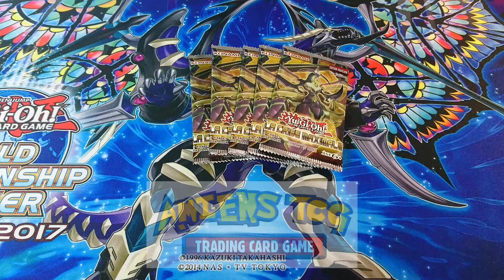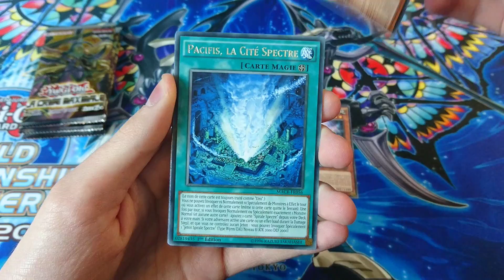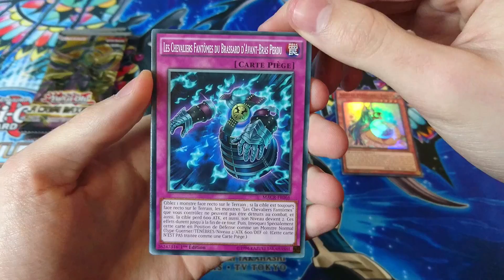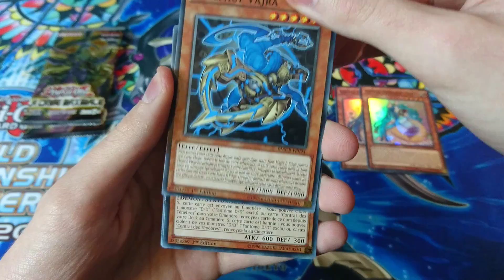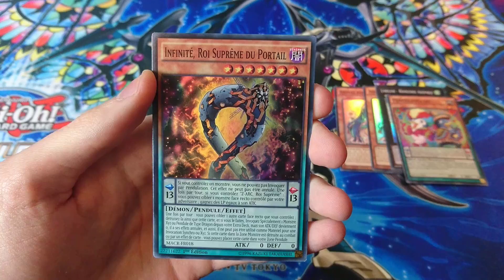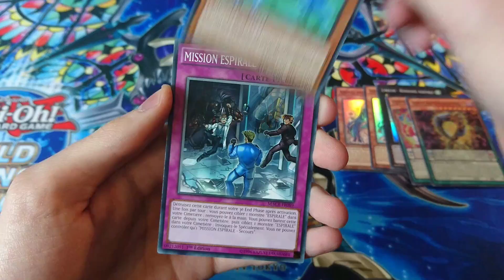Yu-Gi-Oh! Ouverture BOOSTERS La Crise Maximale !! (*5 Boosters*)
Salut à tous aujourd'hui on se retrouve pour une nouvelle vidéo et aujourd'hui il va s'agir de l'ouverture de 5 Boosters "La Crise Maximale" ou "Maximum Crisis" en anglais.

Cette nouvelle extension Yu-Gi-Oh! contient des cartes support pour certaines archétypes existants mais aussi pas mal de bonnes cartes en Secret Rare ou en Ultra Rare à récupérer notamment.

Gagnants des deux précédentes vidéos (Me contacter en MP) :
- Coupons de 5 euros : nizokaro, Draguel Licrosd, SkyZek& Epyone et HPJ DUP.

- Pack Etoile: Battle Royal : Luc Evans et Kaillwen

A la prochaine pour de nouvelles vidéos !